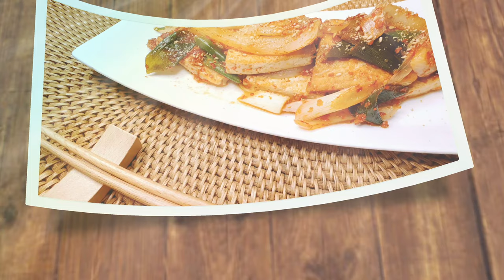간단요리 : 간단한 두부요리 레시피 두부조림 아주아주 맛있게 만드는 법!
맛있고 영양도 좋은 두부요리!
두부조림 간단하게 만들어 먹기♡

" 간단한 재료로 후다닥 만들어 먹어요~ "